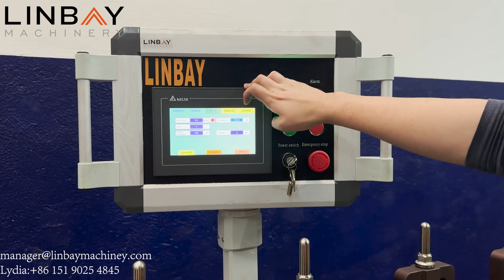Linbay-El vídeo de producción en vivo de la roladora para perfiles metálicos en Guadalajara, México.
Italian Quality, European After-sales Service, Chinese Factory Price.
5 years quality warranty, 20 years working life.
Russian and spanish speaking salesman